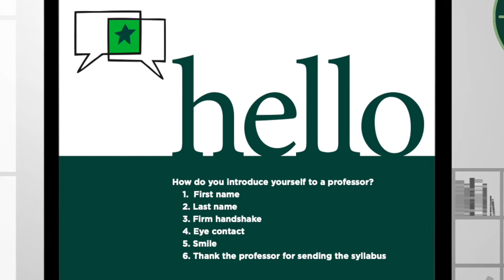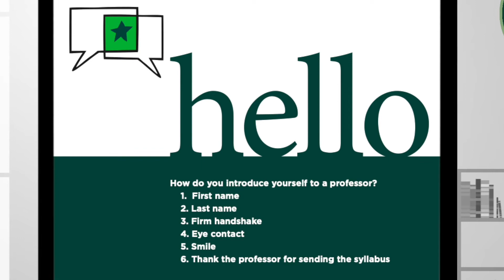Lesson 8: Introducing Yourself to Professors